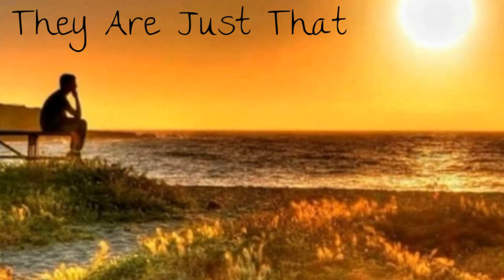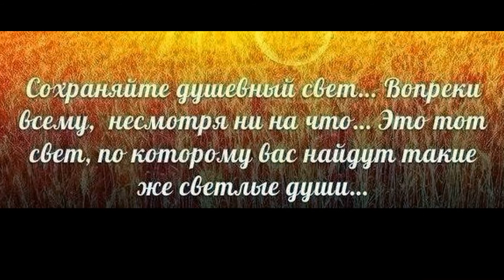Солнце//Алексей Горбунов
Солнце имеет для человека особый смысл, так как несет духовную и целительную информацию, необходимую для каждого человека. Солнце – это не только свет и тепло, это источник познания самого себя, это символ чего-то совершенного, к чему необходимо стремиться, дабы самим излучать свет и становиться источником энергии для других.